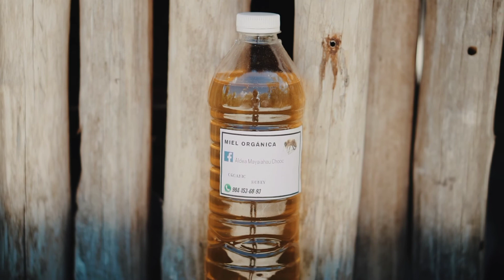La abeja melipona una de las más preciadas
Hola amigos y gente querida de esta plataforma hoy les traigo un nuevo video muy interesante dónde se habla de una especie de abeja muy importante